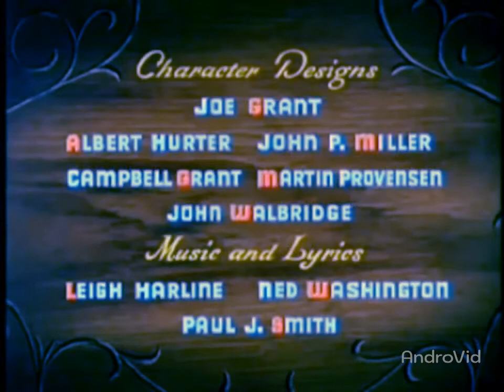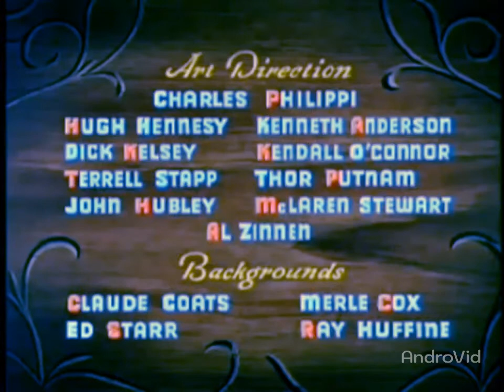La estrella azul - Pepito Grillo (Pinocho 1940) Sky